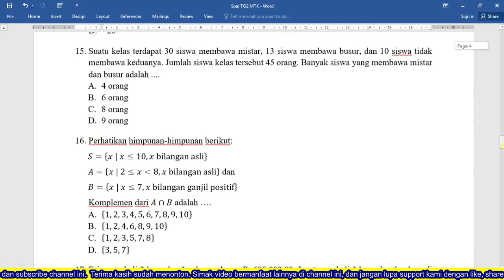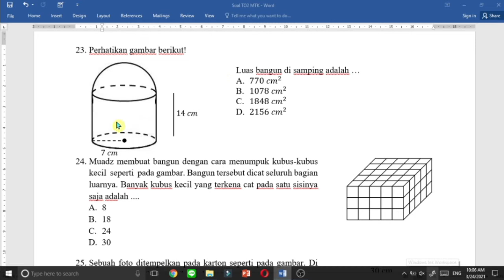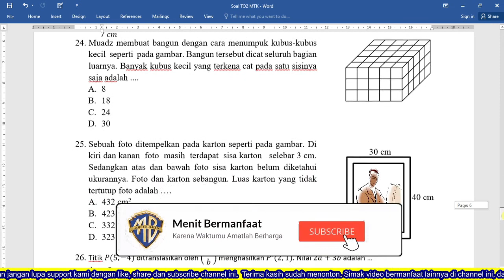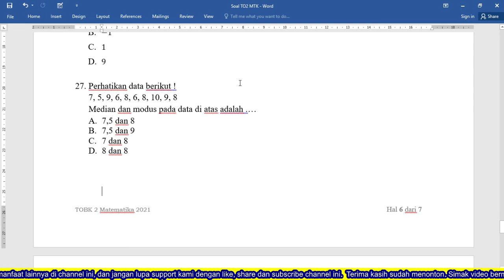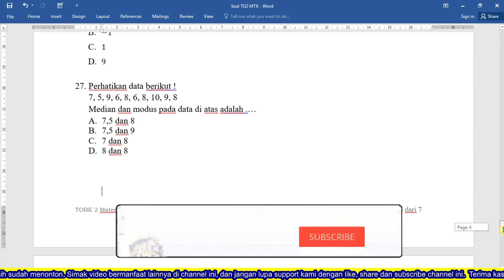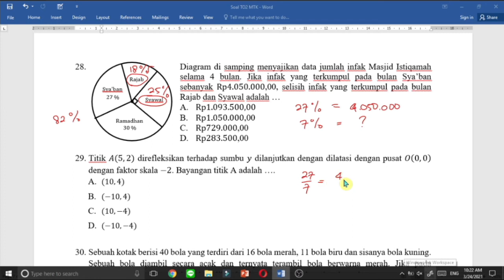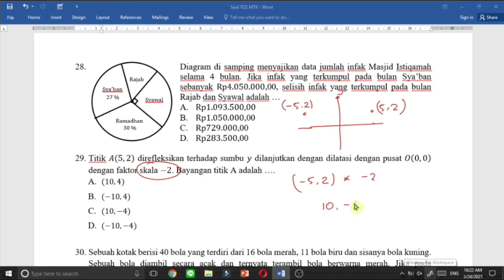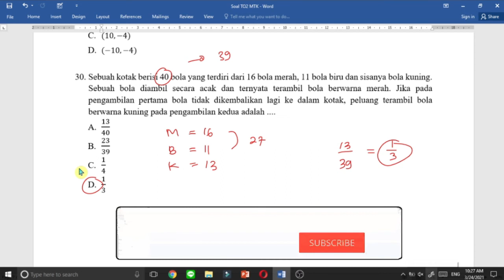Kumpulan Soal Persiapan US Matematika SMP (Part 3)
Part kedua dari pembahasan soal TO 3 Matematika. Sekaligus menjadi bank soal untuk persiapan US Matematika nanti ya teman-teman

Bank Soal, US Matematika SMP, US matematika kelas 9, TO Matematika SMP, TO Matematika kelas 9, TO MTK, SMPIP Baitul Maal, Ahmad Luthfi Firdaus, Menit Bermanfaat